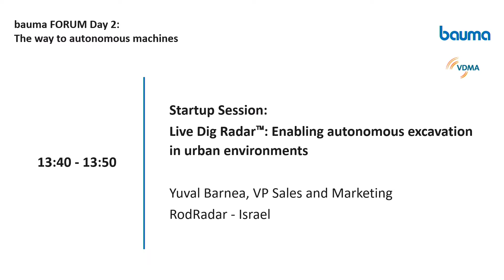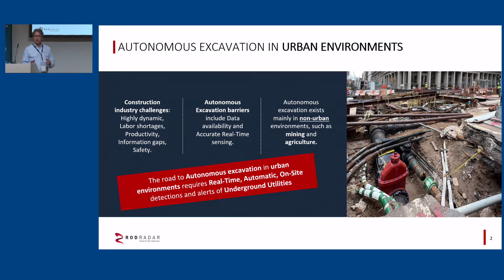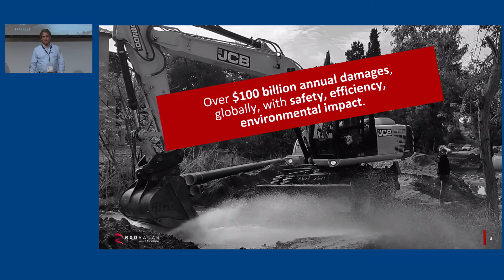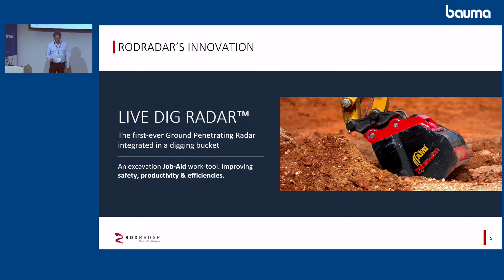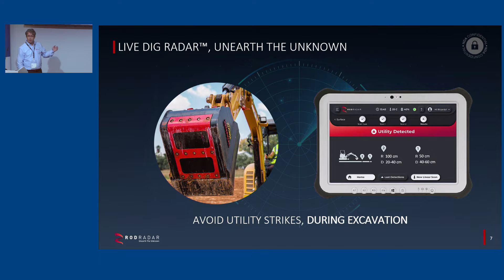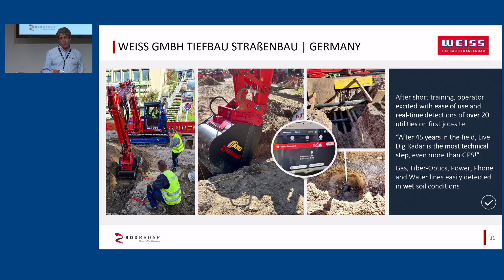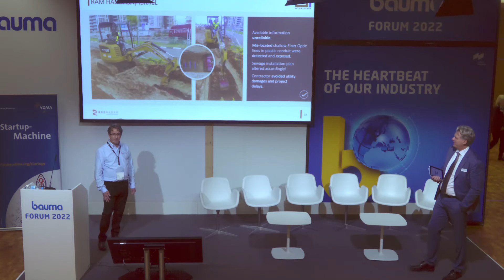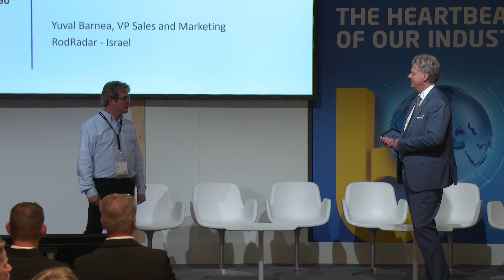Live Dig Radar™: Enabling autonomous excavation in urban enviroments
bauma Forum 2022, 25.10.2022: Startup Pitch

Yubal Barnea, Vicepresident Sales and Marketing - RodRadar